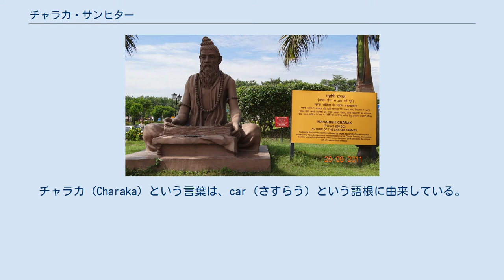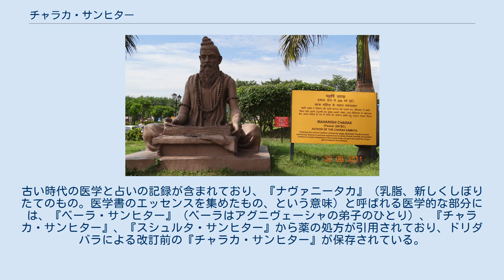チャラカ・サンヒター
インド、ハリドワールのチャラカ像 『チャラカ・サンヒター』（チャラカ本集）は、アーユルヴェーダ（インド医学）の医学書で、北西インドの都タキシラを中心とするアートレーヤ学派の医学がまとめられている。
アグニベーシャのテキストをチャラカが改編し、それに長年にわたって多数の人物の手が加えられたものであるとされている。
実用的・専門的な医学書として、2000年に渡って使われた。
『チャラカ・サンヒター』の原典はすでになく、写本やそのほかの刊行物も、それぞれ内容が大きく異なっている。
 スシュルタの『スシュルタ・サンヒター』（スシュルタ本集）、ヴァーグバダの『アシュターンガフリダヤ・サンヒター』（八科精髄集）、マーダヴァ (医者)の『病因論』（Rug-vinischaya, または『ニダーナ』。インド医学で初めて一つのテーマを専門的に論じた医学書）と並び、アーユルヴェーダを代表する古典医学書のひとつである。
アーユルヴェーダは古典の段階で医学体系として完成しており、これらは現在でもテキストとして参考にされている。
 カニシカ王（2世紀）の侍医であったともいわれるチャラカの名が冠されているが、チャラカ個人による著作ではない。
アーユルヴェーダの起源は神々にあると伝えられており、ブラフマー神（梵天）によって最初に説かれ、プラジャーパティ、リグ・ヴェーダで医療の神と讃えられたアシュヴィン双神、インドラ神と伝えられ、仙人バラドヴァージャがインドラ神の元に赴いて教えを乞い、弟子アートレーヤに教えた。
アートレーヤの6人の弟子の1人アグニベーシャが『アグニヴェーシャ・タントラ』にまとめ、これをチャラカが改編したものとされる。
さらに長年にわたり多数の人物によって加筆が行われ、現在の形になったと考えられている。
そのため、あえて著者を1人挙げるならアグニヴェーシャであり、『チャラカ・サンヒター』は『アグニヴェーシャ・タントラ』とも呼ばれる。
本来『アグニヴェーシャ・タントラ』と呼ばれるはずのものが『チャラカ・サンヒター』とされたのは、チャラカが改編者としてだけでなく、医者として優れていたからだろうといわれる。
チャラカ（Charaka）という言葉は、car（さすらう）という語根に由来している。
古代の医学は呪術的なものであったが、チャラカに象徴されるような、各地を遍歴し、血や膿といった不浄に触れる異端・遍歴の医者・苦行者たちが、医学に変革を起こし呪術から解き放った。
 チャラカによる改編は、諸説あるが1 - 2世紀に終わったとみなされている。
しかしチャラカはこの仕事を最後までやり遂げることなく没したようであり、全8巻120章のうち第6巻14章以降にチャラカの手は加えられていない。
古典医学書のひとつ『スシュルタ・サンヒター』とは相互に言及がないため、成立の前後関係は不明である。
6巻以降にはドリダバラによる改編があり、この人物は6 - 9世紀の人物だと考えられている。
この時代にほぼ現在の形が完成し、1060年頃にチャクラパーニダッタによって注釈が施されている。
 『チャラカ・サンヒター』をサンスクリット語から翻訳したインド数学・インド占星術研究者の矢野道雄によれば、アーユルヴェーダは、古典医学書の段階でおよそ完成しているが、新しく取り入れられたものも、サンスクリット化されテキストに組み込まれると、太古からあったものとして扱われる点に特徴がある。
現在のアーユルヴェーダでは、内服薬としての水銀の使用、脈診などが行われるが、『チャラカ・サンヒター』の段階では鉱物薬は限定的にしか用いられておらず、脈診については全く述べられていない。
脈診は中国からチベット経由でインドにもたらされたと考えられ、水銀の内服はペルシアまたは中国から伝わった錬金術・練丹術の影響と思われる 。
しかし、矢野によると、一般にインドでは全てインド起源であると考えられているという。
 アラビアでは、イスラーム黄金時代にギリシャ・ローマの医学書が多く翻訳されたが、『チャラカ・サンヒター』などのインド医学書も、インドの医師の協力でアラビア語に翻訳された。
 また、ヴァーグバダによって、『チャラカ・サンヒター』、『スシュルタ・サンヒター』の内容を折衷した『アシュターンガフリダヤ・サンヒター』（八科精髄集）が書かれた。
成立年代は特定されていないが、義浄の『南海帰寄内法伝』にヴァーグバダと思われる人物の記述があり、義浄のインド滞在（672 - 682年）より前だとされる。
よくまと...